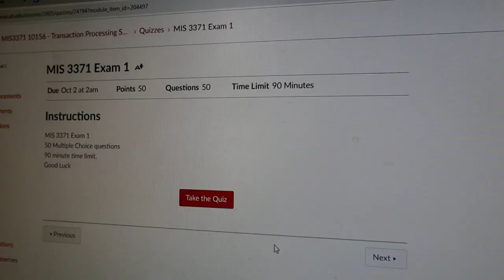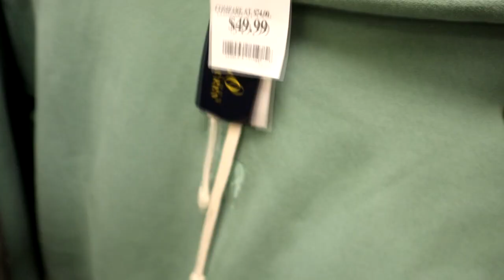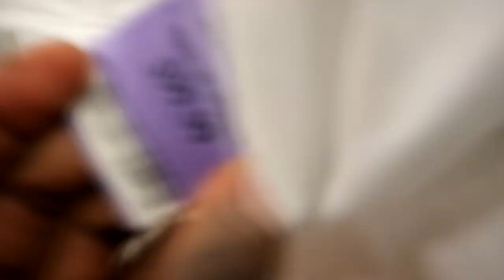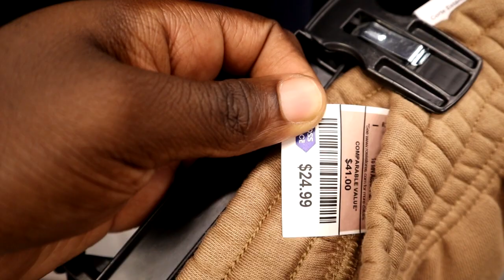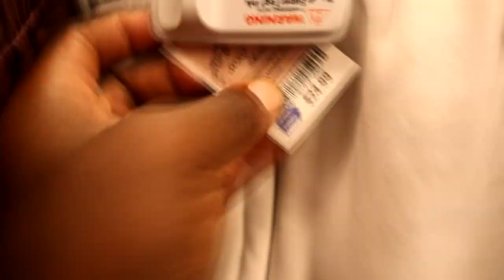I Found a Nike Tech at TJ Maxx | Scavenger Hunt Vlog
I had no idea what else to title this vlog, but in today's video, we took an exam, ran through a couple of recent sneaker pickups, and went shopping at TJ Maxx, Ross, Burlington, and Marshall's on a quest to find some Nike techs.